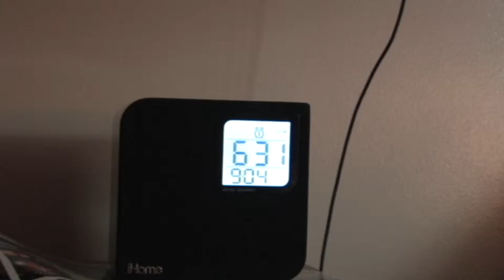Suburban Panda - Alex Miller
2012 Spring Shorts Winner -  Best Story
Produced By: Alex Miller